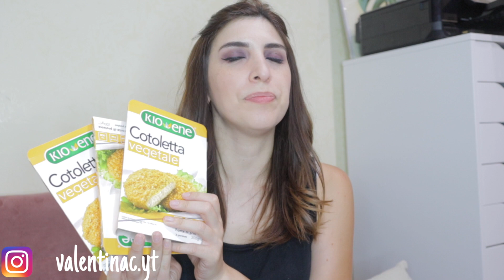SVUOTA LA SPESA ONLINE ESSELUNGA E PRODOTTI DI LOOKFANTASTIC || ottobre 2020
oggi dopo tanto tempo un nuovo video che ho girato un pò di tempo fa dove vi mostro la spesa da esselunga fatta online e la box di lookfantastic.
Andate a vedere anche il canale di Rebecca : @itsrebby4542